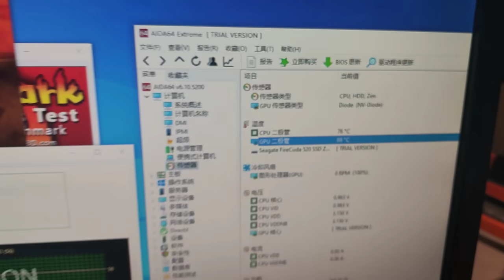Hasn't crashed yet?Full load the AMD EPYC 7551 and RTX2070 at 360watts for 22hours!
When the ambient temperature is 14 degrees(Full load  more than 12hours)：

Full load both AMD EPYC 7551 and RTX2070 ,
The highest temperature of the cpu is 77℃.and gpu is 88℃.

Do you think it's okay? I think there is still room for improvement. After a few days, continue to toss.